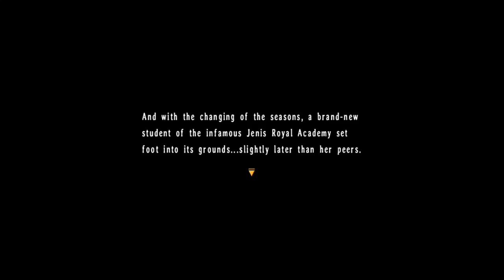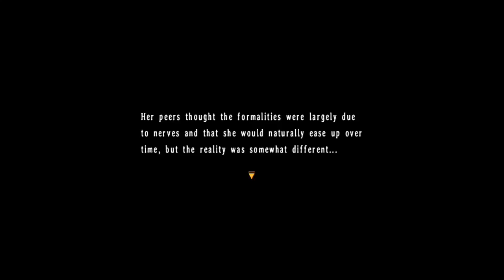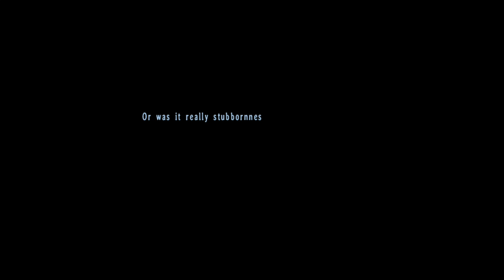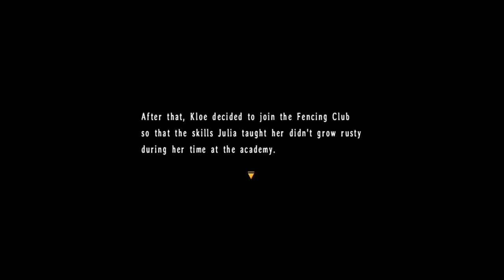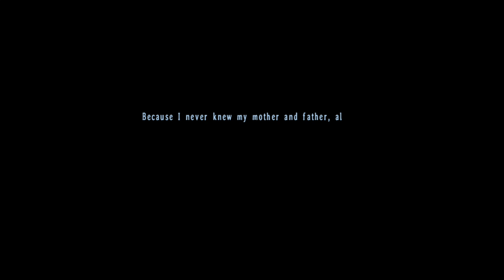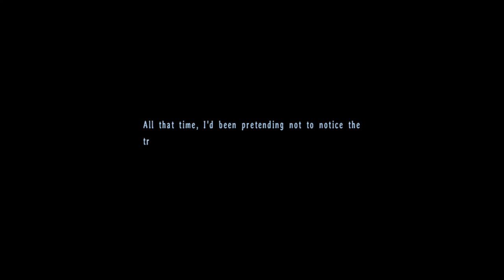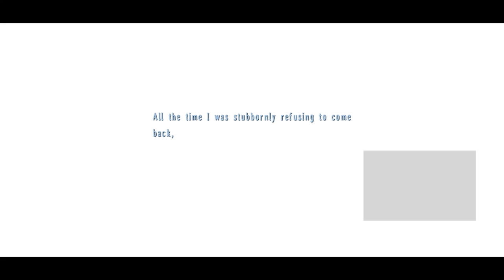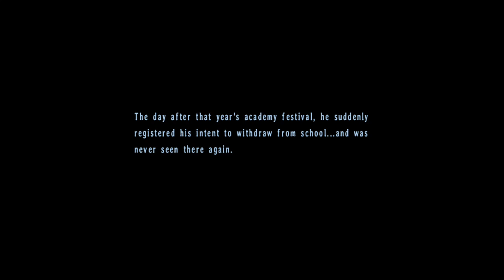[TLoH:Trails3] 07 (Chap.04) Kloe's Side Story - Descended Wings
The Legend of Heroes: Trails in the Sky the 3rd (EN Dub)